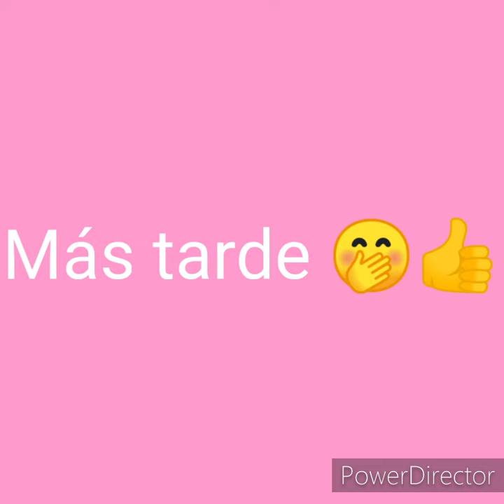l love you Star x Sunny